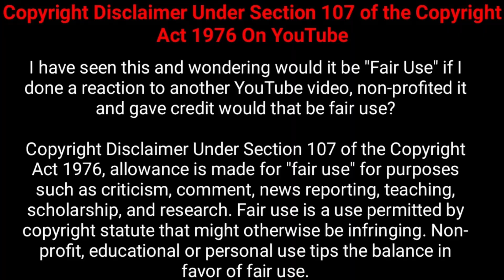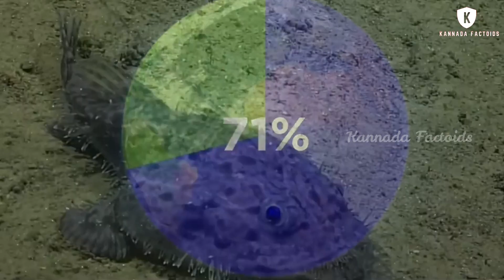ಕಡಲಿನಲ್ಲಿ ಕಂಡುಹಿಡಿದಿರುವ ಜೀವಿಗಳು || Seven Amazing Things Discovered on Sea || Kannada Factoids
This video is about seven amazing things discovered on sea in the world in Kannada.